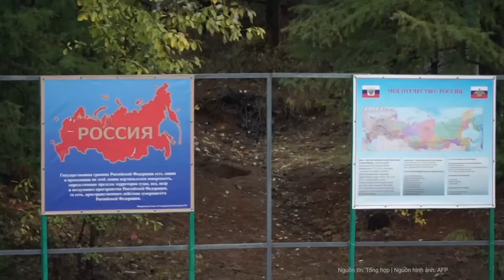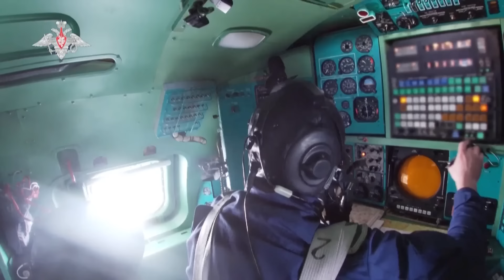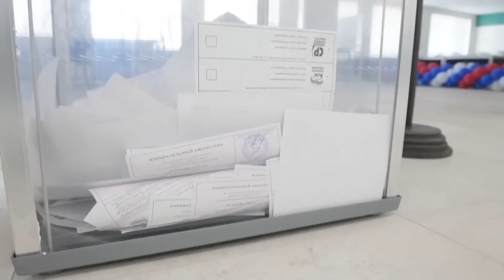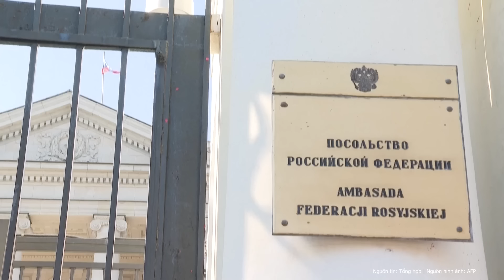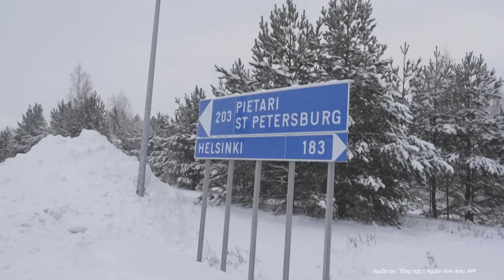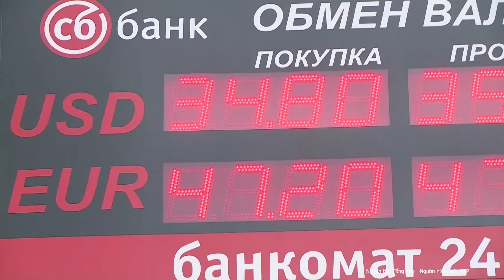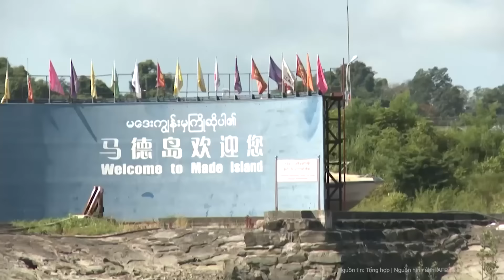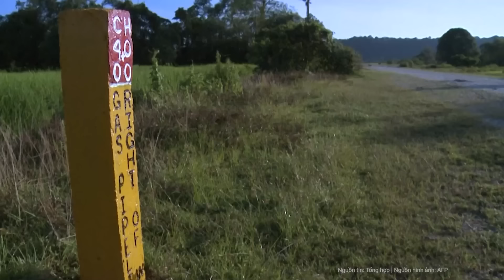Thời sự quốc tế: Nga tuyên bố thẳng với Liên Hợp Quốc, Kiev “kết thúc trong thất bại hoàn toàn”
Ngày 29/12 theo giờ địa phương, Đại sứ Nga tại Liên Hiệp Quốc Vasily Nebenzya đã tuyên bố với Hội đồng Bảo an rằng "kế hoạch đầy tham vọng của Ukraine nhằm đánh bại Nga đã kết thúc trong thất bại hoàn toàn".